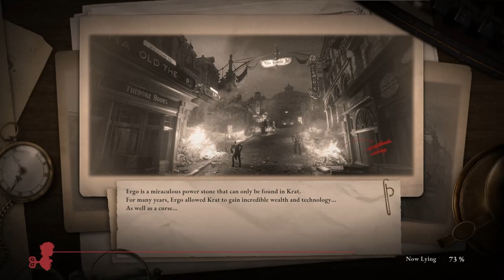Lies of P Gameplay Walkthrough Part 28 - ARCHE ABBEY INTERNAL BRIDGE & SIMON MANUS BOSS FIGHT (PS5)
Inspired by the familiar story of Pinocchio, Lies of P is an action souls-like game set in a cruel, dark Belle Époque world. All of humanity is lost in a once beautiful city that has now become a living hell filled with unspeakable horrors. Lies of P offers an elegant world filled with tension, a deep combat system and a gripping story. Guide Pinocchio and experience his unrelenting journey to become human.
Play as Pinocchio, a puppet mechanoid, and fight through everything in your path to find this mystery person. But don't expect any help along the way and don't make the mistake of trusting anyone. You must always lie to others if you hope to become human.